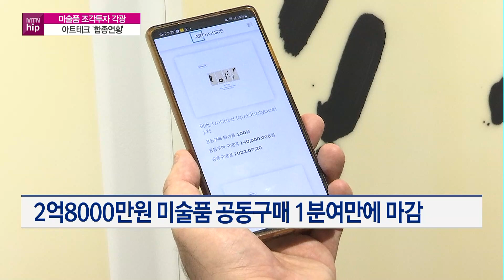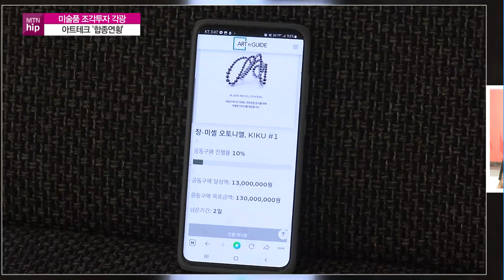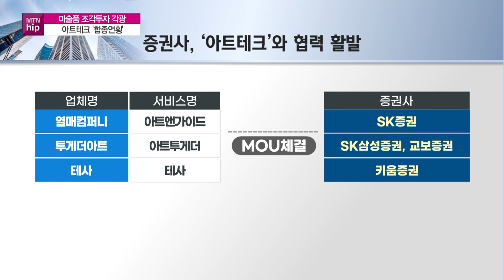[MTN hip] MZ가 띄운 미술품 조각투자...'아트테크' 합종연횡 / 머니투데이방송 (뉴스)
09/30 MTN 핫라인 5

증시 한파가 지속되는 가운데 최근 미술품 투자가 상대적으로 안정적인 투자방법으로 주목받고 있습니다. 특히 고가의 미술품을 커피 한 잔 값으로 투자할 수 있는 조각투자 플랫폼들이 MZ세대들에게 각광을 받고 있는데요. 대체 투자처로 떠오른 아트테크 플랫폼들에 대해 조은아 기자가 보도합니다.